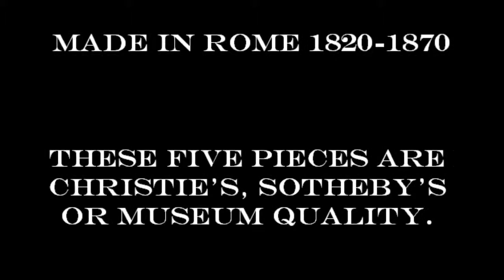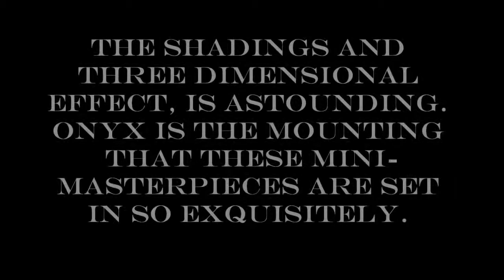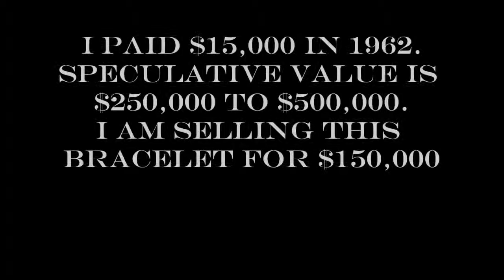Vatican Micro Mosaics Bracelet For Sale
This unique item is currently for sale.